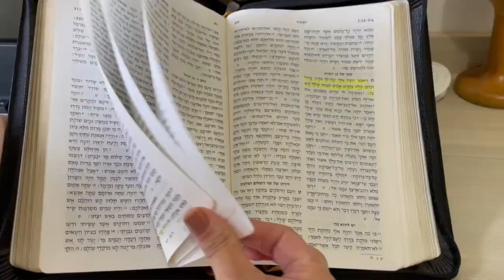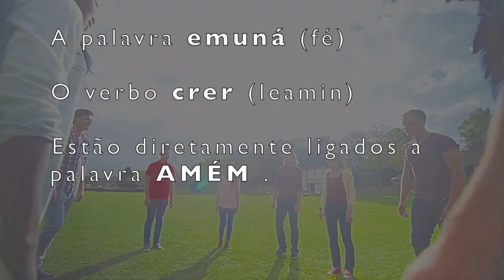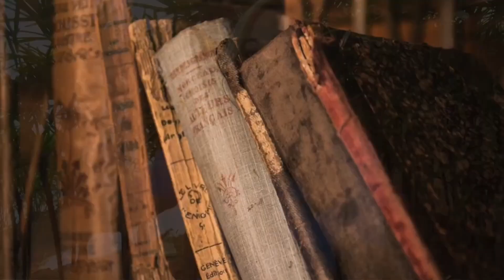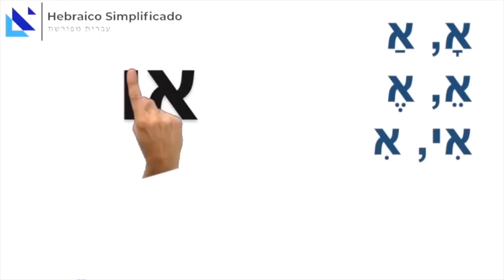Amém em hebraico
Gostaria de saber mais sobre Israel, cultura, clima, festas bíblicas e o hebraico ?

Realmente conhecer o hebraico nos faz conhecer a origem de coisas simples. Conhecer o hebraico te faz conhecer segredos que não são mencionados nos cursos de teologia, pois o idioma carrega uma essência única .
📚Você gostaria de se unir ao nosso grupo para compartilhar conhecimentos do hebraico e Israel?
 conteúdos de Hebraico e da Terra Santa gratuitos